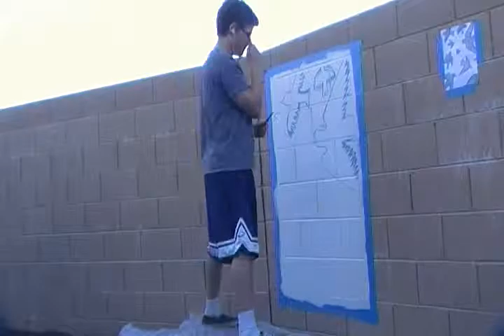Zach Johnson paints the back fence with birds